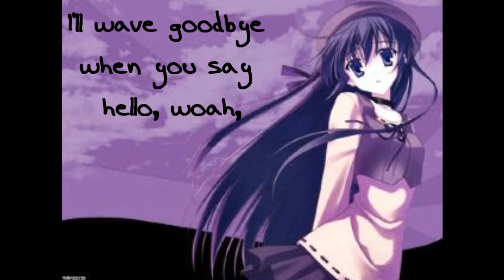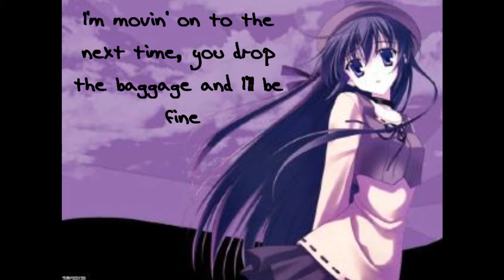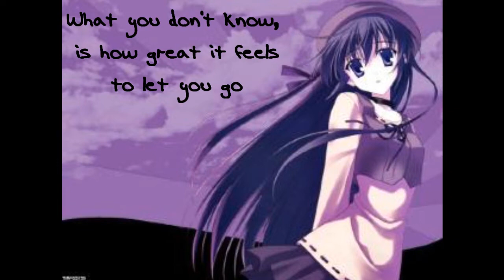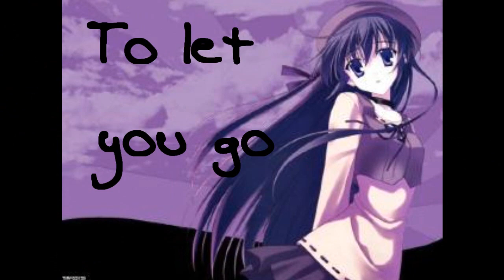Sick of you - Selena gomez (W/Lyrics) NEW song!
Look for me on yahoo video!